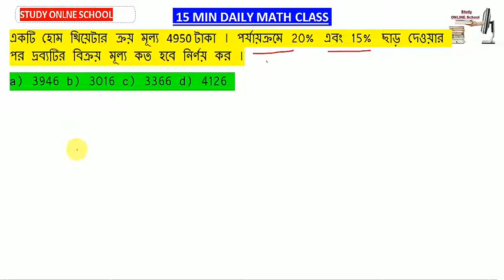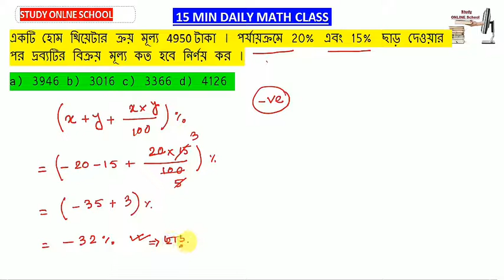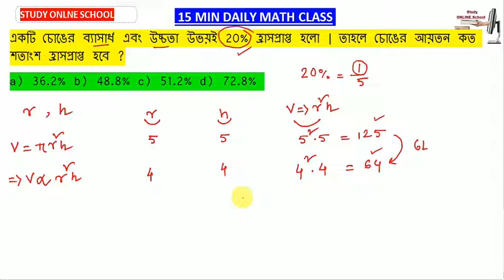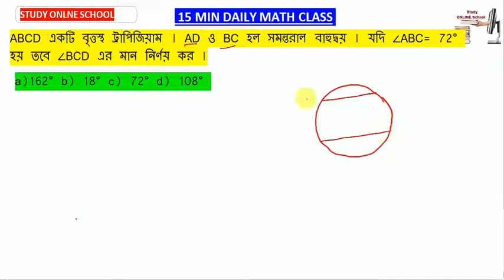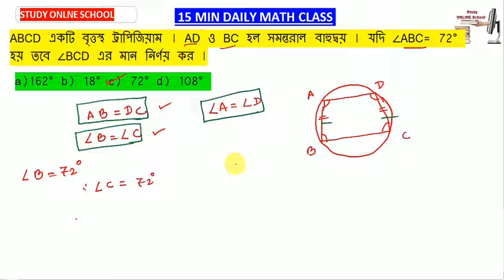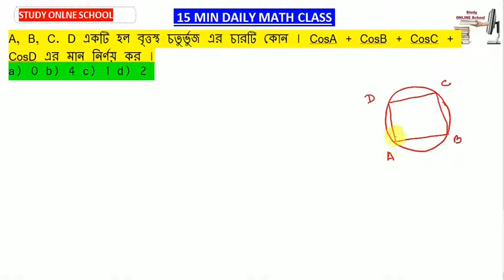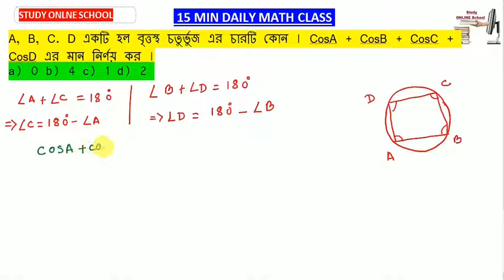DAILY MATH SERIES - 6 FOR RRB NTPC, WB POLICE, ABGARI POLICE, PSC CLERK, WBCS BY 5G SCHOOL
তোমরা যারা RRB NTPC / WB POLICE (SI & CONSTABLE) PRELIM & MAIN / PSC CLERK / MISCELLANEOUS / WBCS & পরীক্ষার জন্য প্রস্তুতি নিচ্ছ তাদের জন্য এই ভিডিওটি খুবই গুরুত্বপূর্ণ I